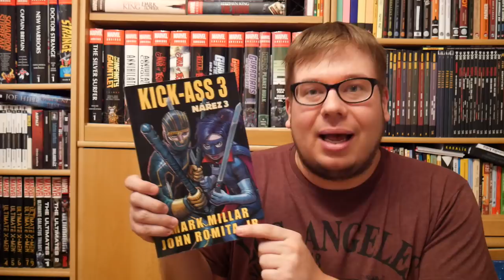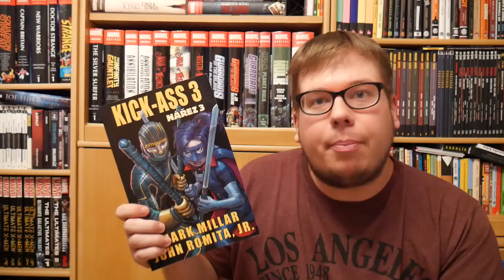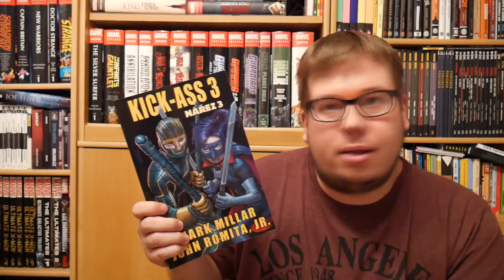Komiksové bubliny - Kick-Ass 3